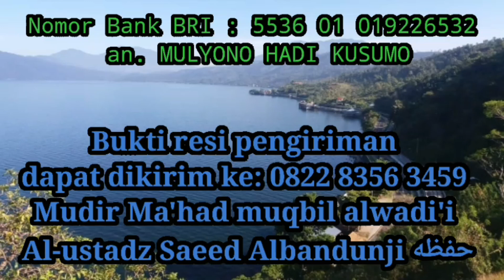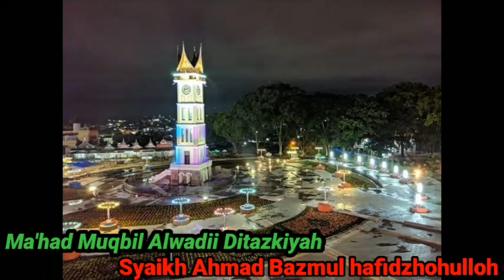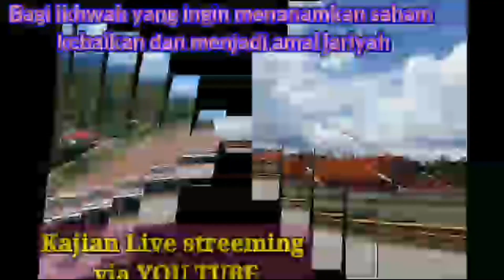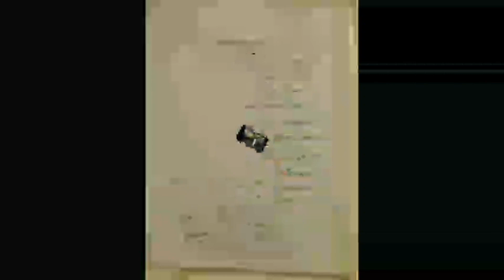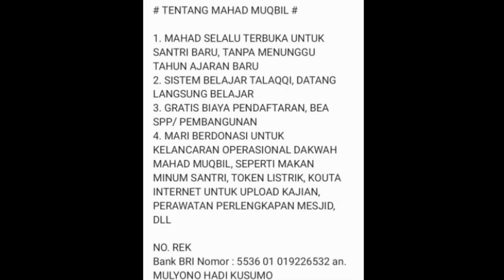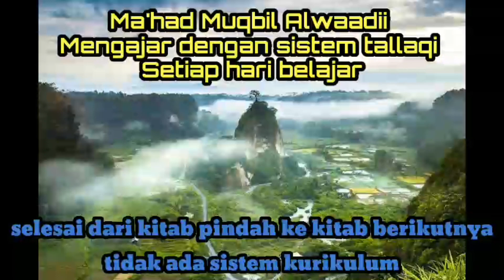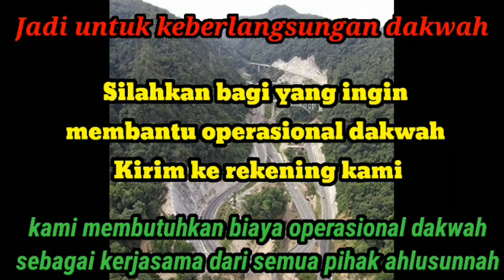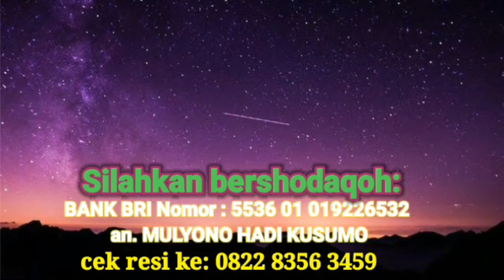al mumti syarah al qawaid al arba الممتع شرح القواعد الأربع saeed al bandunjie (pasca ramadhan) -10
MEMBANTAH SYUBHAT QUBURIYUN ,SECARA DETAIL

al mumti syarah al qawaid al arba
 الممتع شرح القواعد الأربع
الأستاذ سعيد الباندونجي الاندونيسي
Penjelasan shahih al bukhari kitab tauhid (pasca ramadhan) oleh:ustadz saeed al bandunjie
ponpes Muqbil Alwaadii -
Jorong:sungai salak  nagari : sungai duo kecamatan : sitiung kabupaten :  dharmasraya provinsi: Sumatera barat